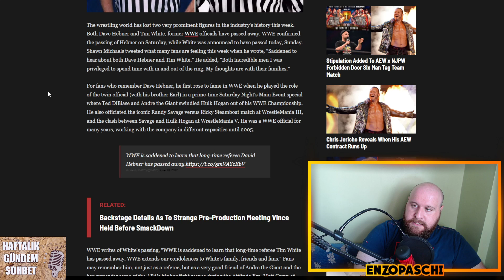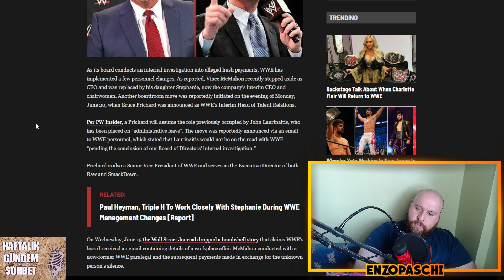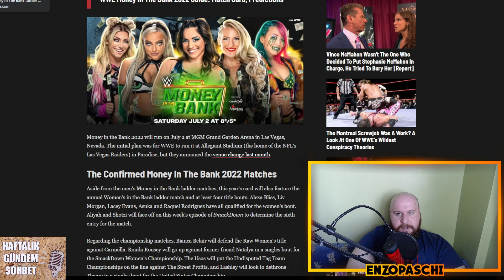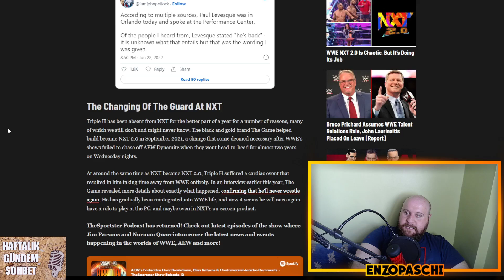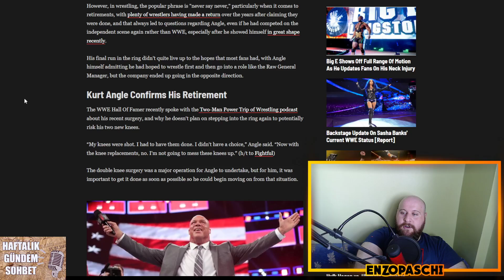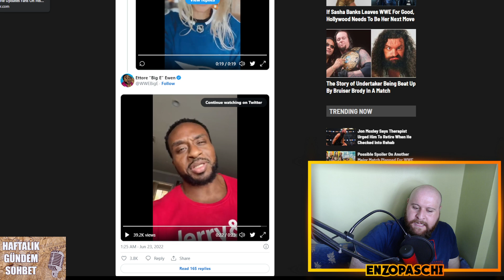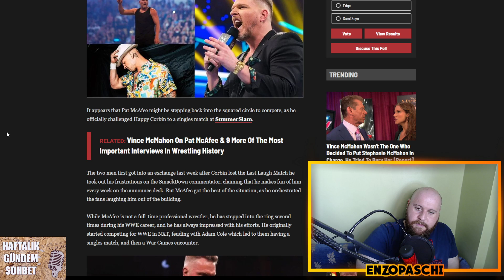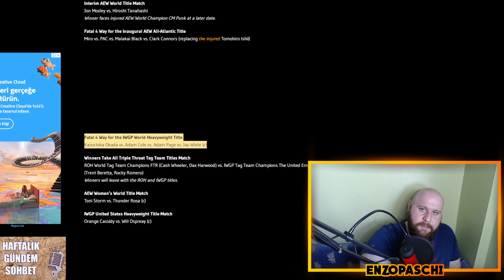UNDERTAKER GELİYOR | THE ROCK, ROYAL RUMBLE'I KAZANACAK İDDİASI | Haftalık Gündem/Sohbet #50